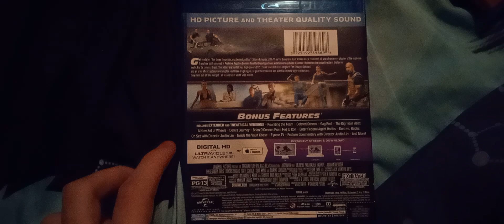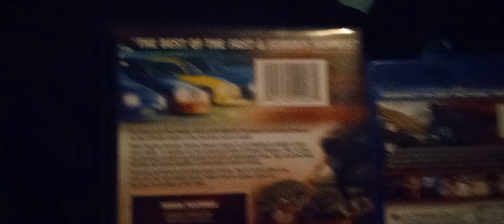Fast & Furious Standard Blu-ray Unboxing